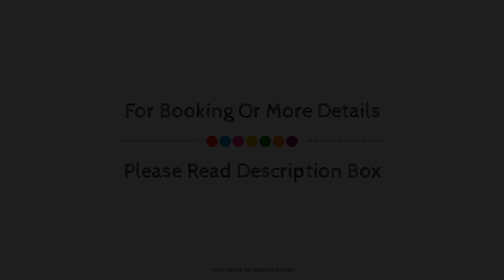Ginger Hotel Goa Madgaon, India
Searching For
1. Ginger Hotel Goa Madgaon
2. Ginger Hotel Goa Madgaon Virtual Tour
3. Ginger Hotel Goa Madgaon Rooms
4. Ginger Hotel Goa Madgaon Amenities
5. Ginger Hotel Goa Madgaon Videos
6. Ginger Hotel Goa Madgaon Offers
7. Ginger Hotel Goa Madgaon Deals
Audio Credit:
Track Title: Blank Slate
Artist: VYEN